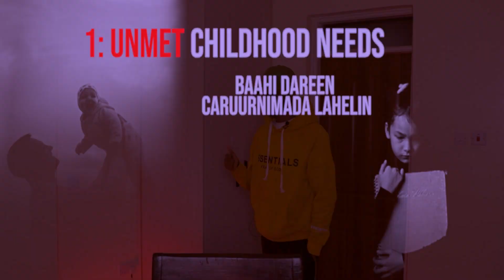LAW 33: 5 QAAB KU OGOW QOFKA MEESHA UKULIITO SI AAD UMAMUSHID | MAWDUUC KHATAR AH | SALIM OMER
VIDEOGAN KHATARTIISA AYUU LEEYAHAY, WAXAD KA BARAN DOONTA QODOBO AAD U ISTICMALI KARTID INAAD DHIB KU GEYSTID AMA DHANKA WANAGA U ISCMASHID.
WAA BARAN KARTA SI AAD NAFTADA UGU ILAALISID, ISKANA ILALISID QOFKII ISKUDAYA INUU KU ISTICMALO.
TALO KASTA AAN MUQAALKA KU BIXIYO WA SIDII MINDI LABO AFLEH.

QAABKA AAD U ISTICMASHID IYO WIXII KA DHASHA ADIGA AYEY KU JIRTA.